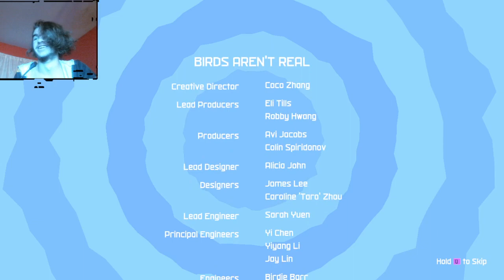birds arent real the game